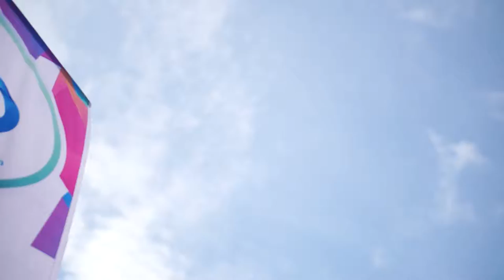After Movie BPJS 2016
Highlight  "Acara Ulang Tahun BPJS Ketenagakerjaan ke- 39 tahun -EMPLOYEE GATHERING "